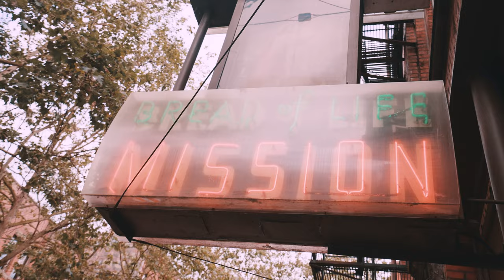Born For This (B4T) ft. Dante Swavay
TGA

Mastered By: @thebreadmanlives
Shot & Edited By: @luldarb

Swavay verse:

I was torn from this 94 to be exact a 206 extract 103rd was the ave In the city of pain where families umbrella the bad where they hate you cuh they ain’t you and you getting to bag swanging thru the city wit bitty who sin/she dime seeking change head or tails she win I coach like carter taught a team of rich men I adapt to situations Swavay Ben 10 pushing like a Nissan do it to the maxima hit the road bitches got me scheduled on they calendar/ you ain’t living how I’m living nigga you can checc the resume ima be the swavay till the head gates some love some hate choose a side ain’t no right from wrong
some love some hate that’s Comes wit it ima make it home

Chorus:
Nigga I was born for this going for this got to rent the whip when we’re in the wind Niggas keep on talking and we’re born to sin. Gotta keep it pushing cause we’re born to Win.

TGA Verse
1993 I was born on these hoes in 2019 I bounced back for the gold they’re always saying the game is sold not told, but we give our brothers game as long as they don’t break the code smashing out cash we count collecting fees I don’t wanna hear no mouth unless the bitch is on her knees some acres, and some Granger is all a nigga gone need I’m gone blam for this money until they put me with trees road running road running to get 100 smash out won’t crash out you know how we coming down bad on the low it feels like you’re always running. I was in that situation and turned  nothing into something.